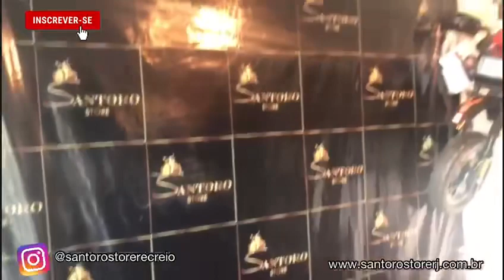Loja de carrinhos elétricos infantis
Neste vídeo apresentamos nossa loja no RJ no bairro do Recreio dos Bandeirantes.
Somos a pioneira em loja física de carrinhos elétricos infantis no Brasil.

Somos uma loja física e virtual especializada na venda de elétricos.
Scooters elétricas, Bikes elétricas, Hoverbords, Patinetes elétricos e carrinhos elétricos infantis nacionais e importados.

Santoro Store
Av. das Américas 15.000 Recreio dos Bandeirantes RJ